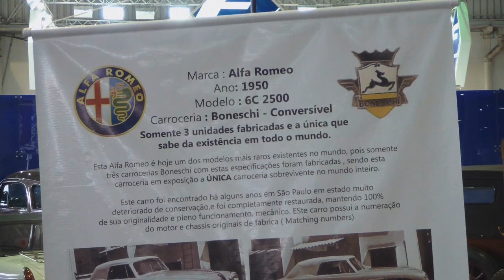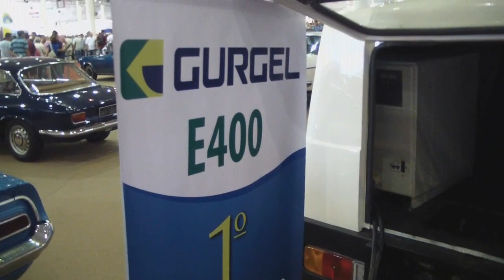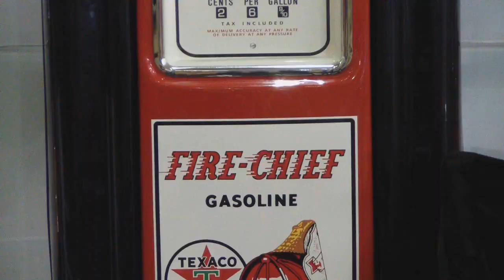2º Salão Internacional de Veículos Antigos (SIVA)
Os destaques do "2º Salão Internacional de Veículos Antigos" (SIVA), evento realizado em São Paulo entre os dias 22 e 25 de novembro de 2012.